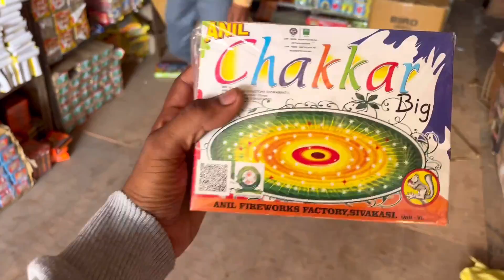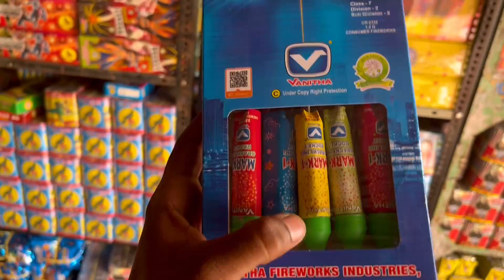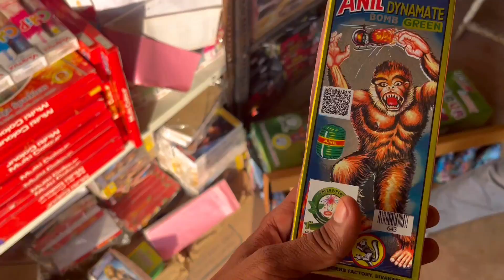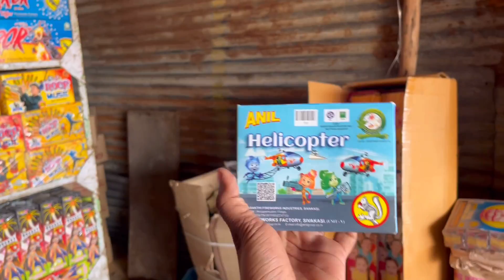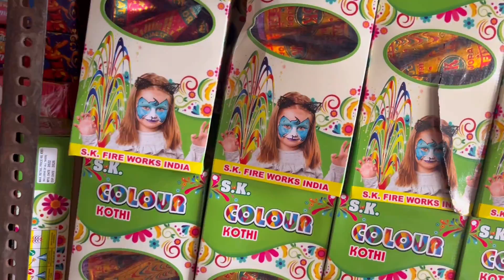RAU PATAKHA MARKET 💣 | CHEAPEST CRAKERS FACTORY | patakha wholesale market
🥀 जय सालासर सरकार🥀

Hey meri janta...
Diwali 2022
New Vlog Tumhari Demand Par 🙏

Official_jaychandna

Firecrakers 2021
Firecrackers 2022
Cheapest firecrakers
Cheapest Crakers
Cheapest Firecrakers
Firecrakers Market delhi
Cheapest Firecrakers Delhi
Delhi firecrakers
Delhi crakers
Diwali 2022
Cheapest deals
Cheapest deals jay chandna
Sabse saste patakhe
Saste patake
Cheapest firecrakers in india
Cheapest crakers in india
Crakers in india
Crakers in delhi
Cheapest crakers in delhi
Cheapest crakers in indore
Cheapest crakers in rau
Cheapest crakers in gujrat
Cheapest crakers in rajasthan
Cheapest crackers in udaipur
Cheapest crackers in rajasthan
Chepest crackers in jaipur
Cheapest crackers in indore
rau patakha market
Rau cracker market
Rau patakha market
Patakha market
Delhi patakha market
Delhi cracakers wholsaler
Crackers wholesaler
Rau patakha
Rau crackers
Indore patakha
Indore crackers
Indore crackers market
Indore crackers market
Crackers factory
jaychandna
Jaychandna
Jaychandnaa
chandnajay
jaychandna
Chandnajay
Jay crackers

Jay chandna 2.0
Jay chandna

diwali crackers,cracker factory visit,crackers,tamilnadu biggest cracker factory visit,sivakasi crackers,sivakasi crackers factory,crackers for diwali,how to buy crackers for diwali,china crackers,people working in crackers factory,crackers testing,how diwali crackers are made,deepavali crackers,best quality crackers in india,china crackers vs indian crackers,crackers factory,crackers video

Jay chandna
Jaychandna
Jaychandnaa
Chandnajay
jaychandna
jaychandnaindore